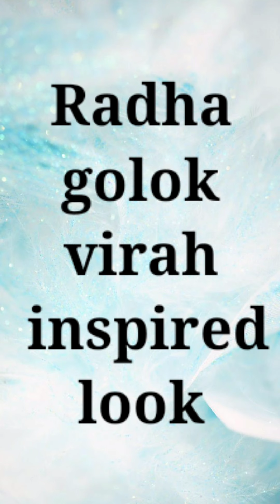Radha Golok Virah Look Inspired by ShivyaPathania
I hope you enjoyed this Look

      ❤RadheyKrishn❤